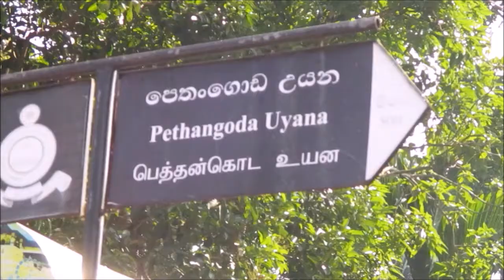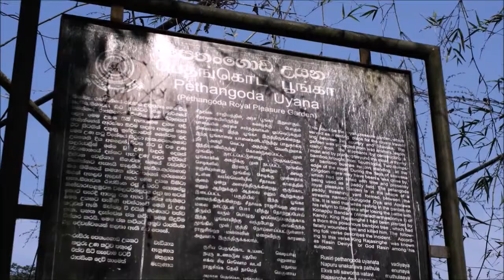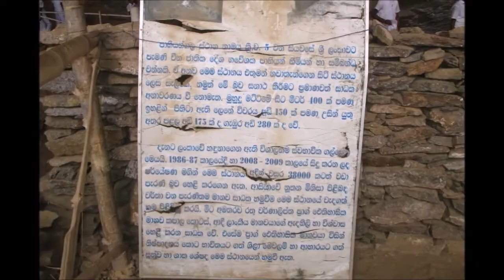2018 anual trip pahiyangala